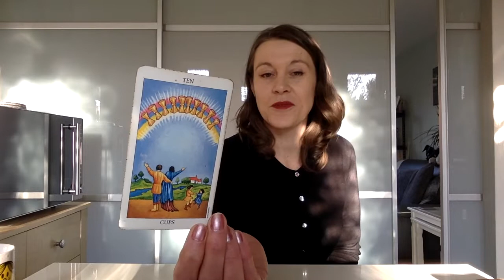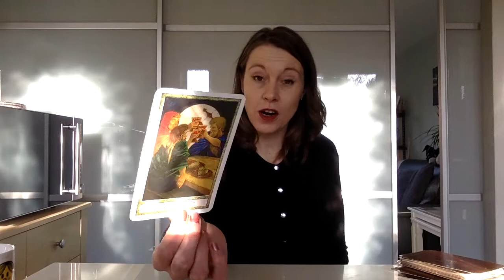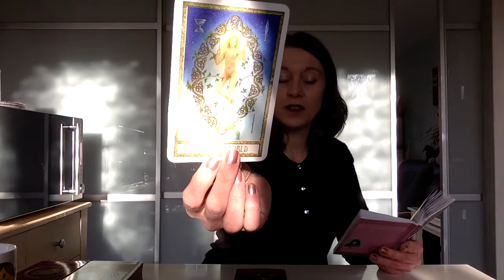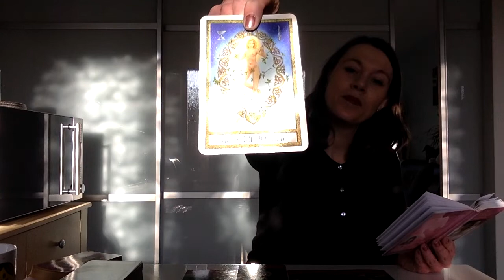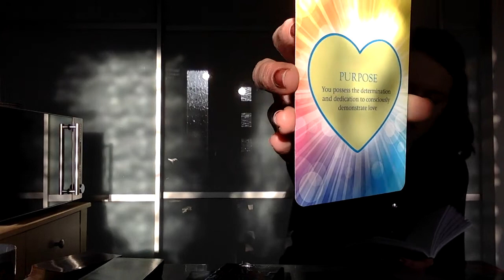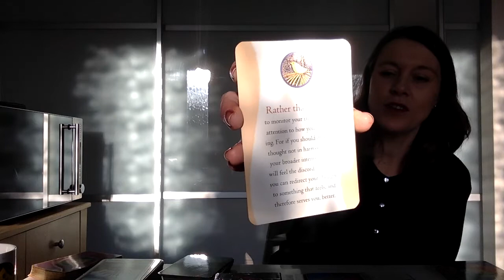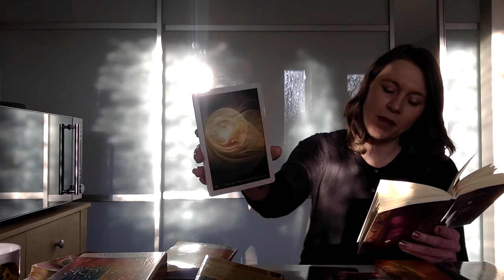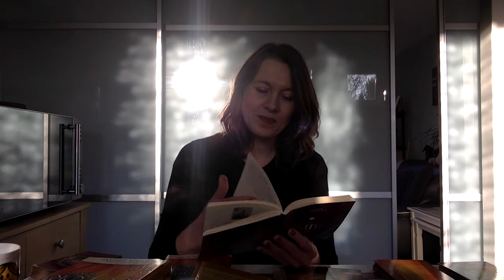Divine Feminine - How Can You Assist At This Time?